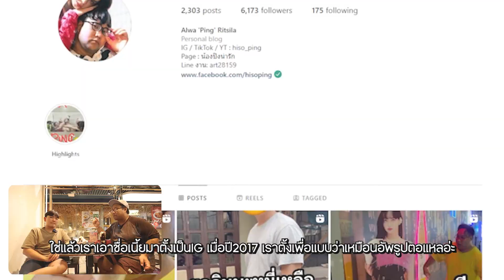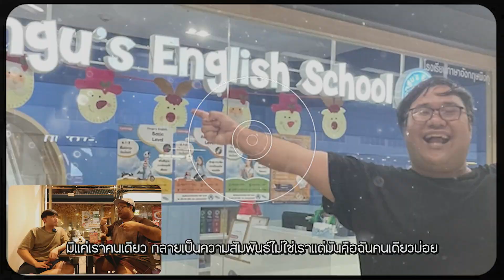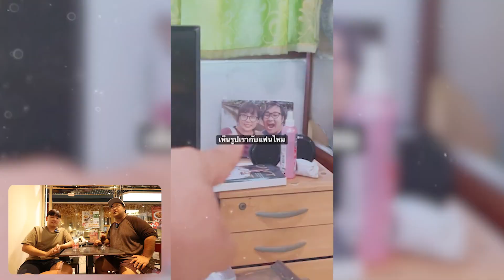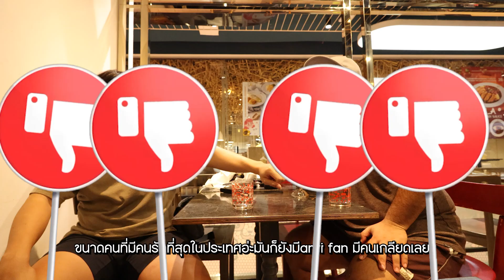ดราม่า ไฮโซปิง แก้ผ้าในห้าง!